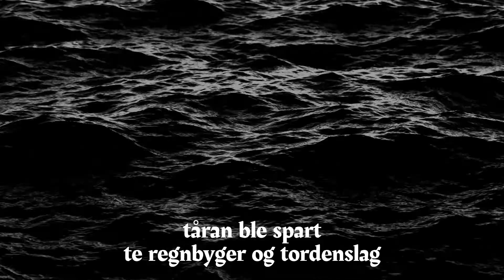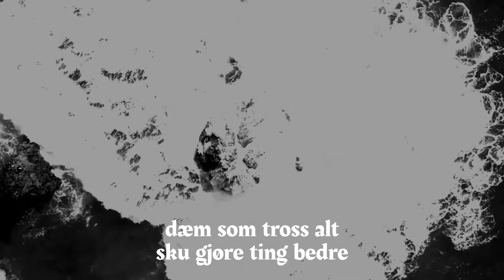Poeten Collins - Vi Senket Kisten i Havet i Dag (Offisiell Diktfilm)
aldri vil ting noensinne bli det samme igjen
når du... når bunnen

//TEKST//
Vi senket kisten
I dag
Huset du engang bebodde
Livet du engang levde
Jeg gråt ikke
Ved minnegudstjenesten
Tårene ble spart
Til regnbyger og tordenslag
Stormen som fulgte
Verre enn tenkt
Ville ikke
Det siste du skulle huske av meg
Skulle være
Ett rødt barnefjes
Med gylne tårer
Ved sykehussengen
Jeg glemte tegningene på skolen
De som tross alt
Skulle gjøre ting bedre
Skulle helbrede deg
Redde deg
Fra tidens fastslåtte klokkeslag
Vi senket
Kisten i havet
I dag
Aldri
Vil ting
Bli det samme